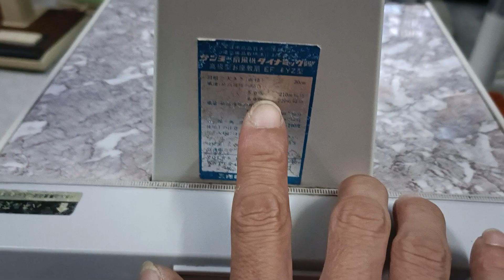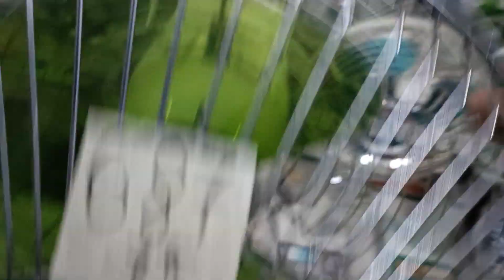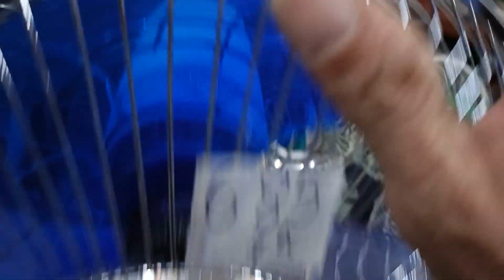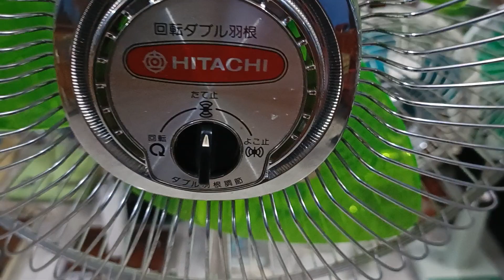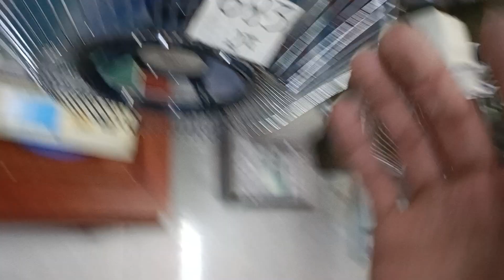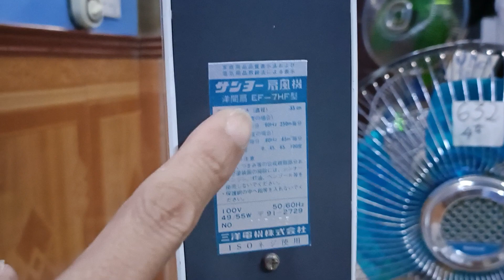Quạt nhật lh0975067846 Mít cánh 400 gang sắt bầu sắt Na cánh 35 Hitachi. Sanyo vua cánh rêu 30 đẹp